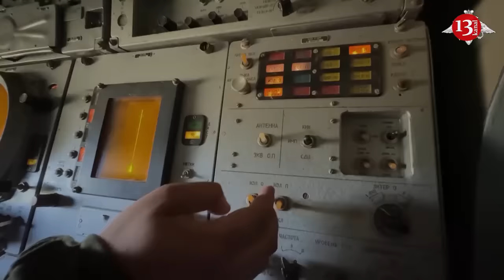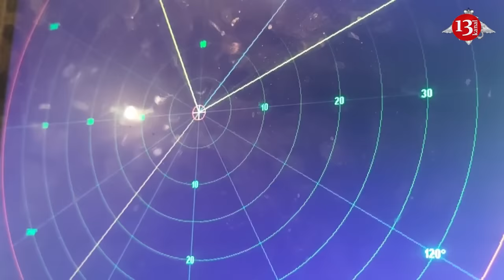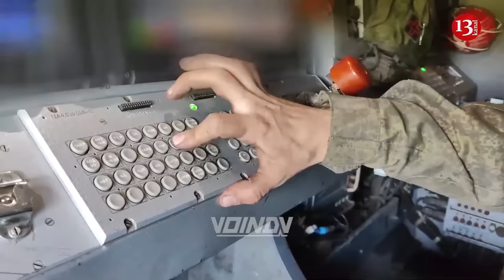First French troops en route to Ukraine - member of the Ukrainian parliament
The first group of French military instructors are coming to Ukraine, high-profile Ukrainian politician Aleksey Goncharenko said.
His statement comes just days after Ukraine’s top commander Aleksandr Syrsky announced that had authorized the presence of the French personnel in the country.
“My sources informed me that the first group of French instructors is already on its way to Ukraine,” Goncharenko, a member of the Ukrainian parliament and a delegate to the Parliamentary Assembly of the Council of Europe, wrote on X.
In February, French President Emmanuel Macron said that he could not rule out the possibility of NATO member states sending troops to Ukraine in the future, although French officials soon clarified that he meant non-combat personnel. Macron later argued that NATO should adopt a policy of “strategic ambiguity” towards Russia. The French leader has been working behind the scenes to forge a coalition of countries willing to dispatch trainers to Kiev, Bloomberg reported.
Syrsky, who was made Ukraine’s top general in February, said that he had signed the papers allowing instructors from France to visit Kiev’s training facilities and “familiarize themselves with their infrastructure and personnel,” and had notified French Defense Minister Sebastien Lecornu.
French newspaper Le Monde, citing sources familiar with the matter, said that France could send instructors to Ukraine to train its military in a matter of days. According to Le Monde's sources, Ukraine was forced to tone down its comments on the possible deployment of French instructors to the war-torn country. Discussions on the matter should accelerate in the coming days, they said, and an announcement could be made during Ukrainian President Volodymyr Zelensky's visit to France. France would initially send a few dozen personnel "in order to identify training needs" before deploying several hundred more, the sources said. Reuters also reported that France could soon send military trainers to Ukraine, citing three diplomatic sources who said the training would focus on demining, ensuring that equipment stays operational and technical expertise for warplanes, to be provided by Ukraine's Western allies.
"The arrangements are very advanced, and we could expect something next week," one source said.